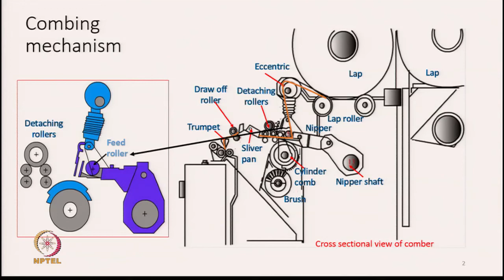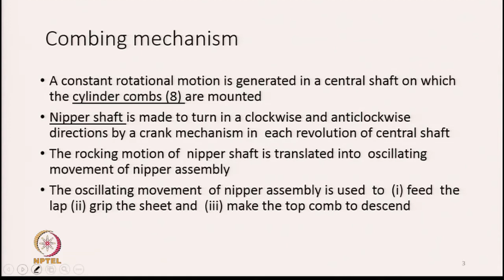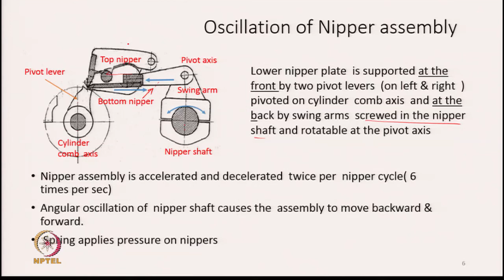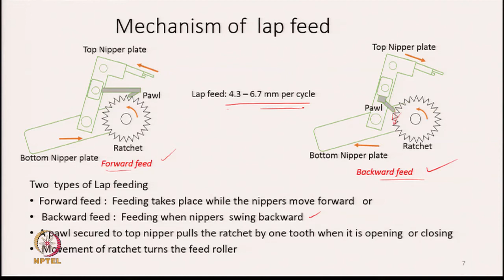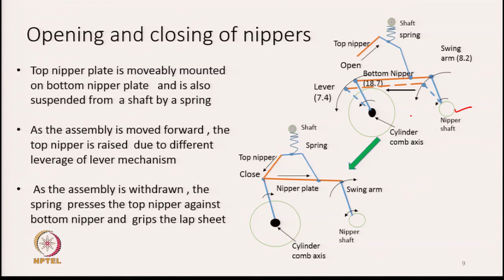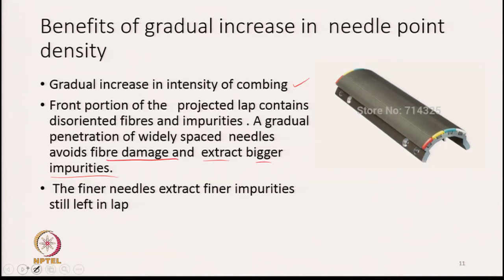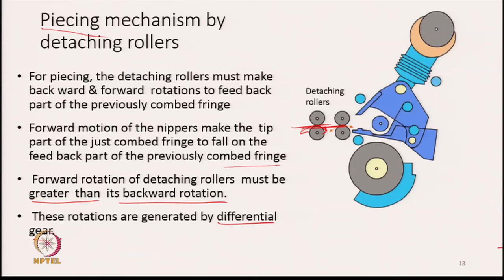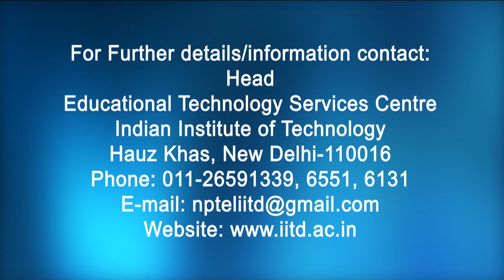Combing Mechanism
Course: Principles of Combing, Roving Preparation and Ring Spinning